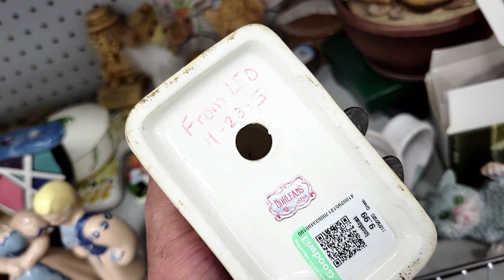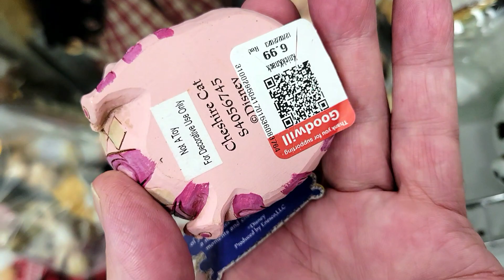Florida thrift store finds #486 Cortez daily run, I love the clockmaker figure!!!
I don't have to go that far to thrift, there are 6 shops around me within 5 miles.